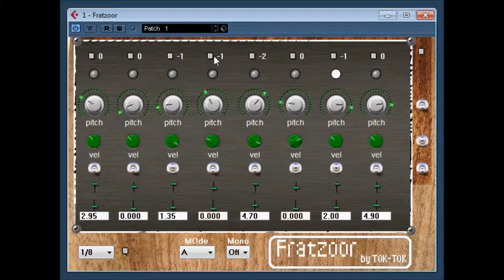Fratzoor by TOK TOK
Fratzoor is an analog style Step-Sequencer which was designed to produce interesting bass-patterns very fast by using Randomizers (e.g.typical sliding monosynth
bassline)...also usable for chords.